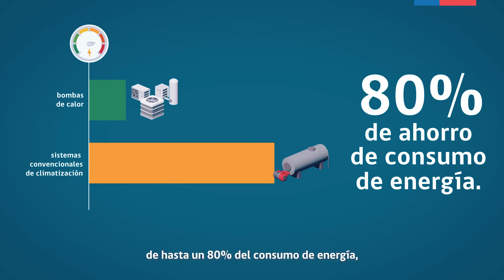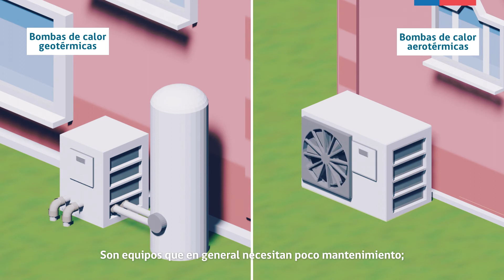Bombas de Calor Resumen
Vídeo resumen explicativo sobre Bombas de Calor Geotérmicas y Aerotérmicas
Para más información: